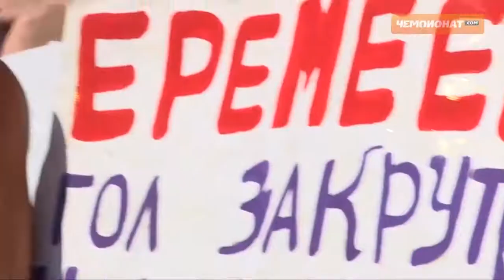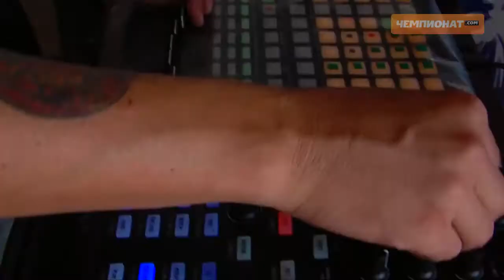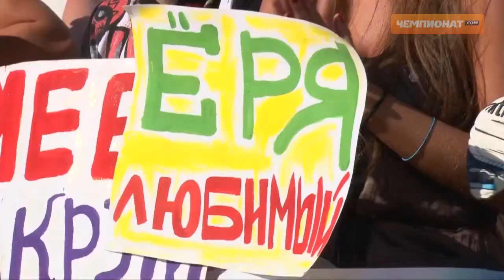Как победить Бразилию!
Первый фильм о сборной России по пляжному футболу